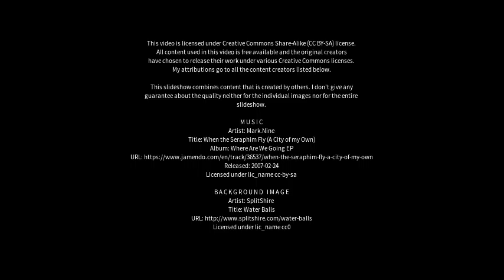Best places to visit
Best places to visit - Bagillt (United Kingdom) Best places to visit - Slideshows from all over the world - City trips, nature pictures, etc.